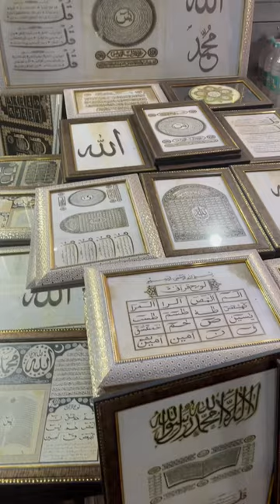Allahu Allah || Old Delhi Jama Masjid market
Jama Masjid ki galiyo ki ronak. Allahu Allah